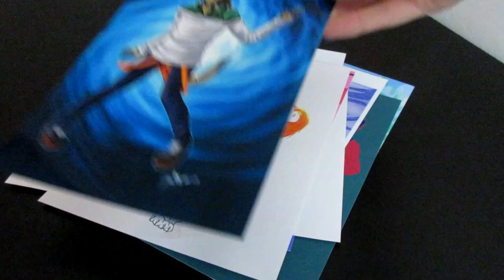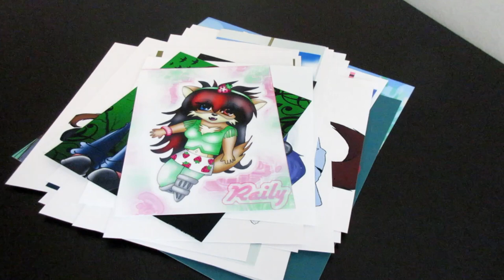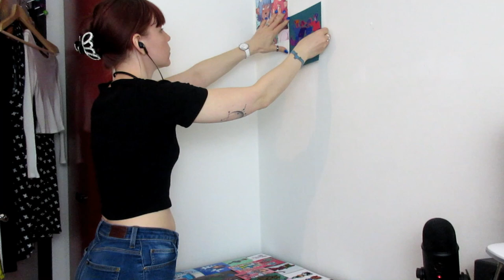Printing fanart with the Canon Pixma TS8250 | Birthday week - Day 1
I got an early birthday gift from dad :) and I love how cleanly it prints.

I've always wanted a wall of art.

♥ Digitial Tools
Art software: Adobe Photoshop CS4, Paint Tool SAI
Recording software: Xsplit Broadcaster
Editing software: Corel VideoStudio Pro X10
Video camera: Canon IXUS 285 HS

♥ Support me